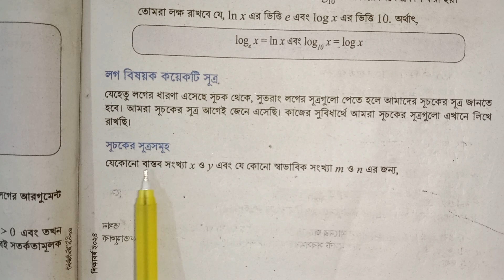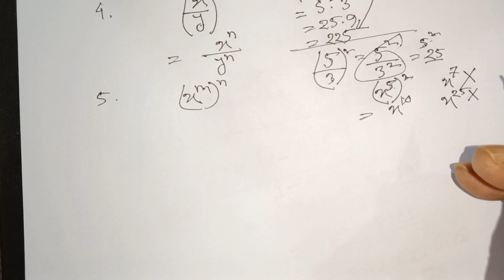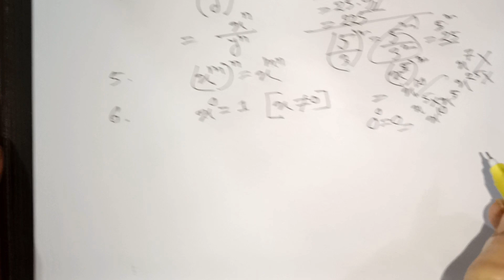৯ম শ্রেণি গণিত তৃতীয় অধ্যায় লগারিদমের ধারণা ও প্রয়োগ ২০২৪ । Class 9 Math Chapter 3 // Part 6